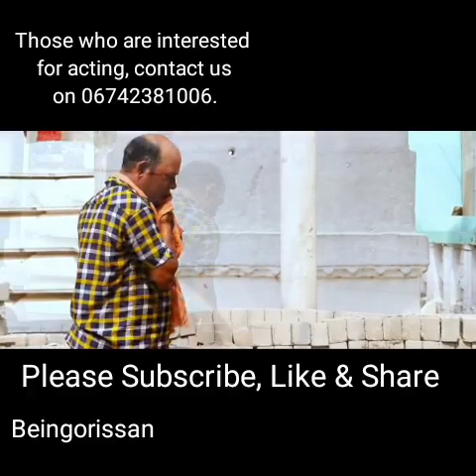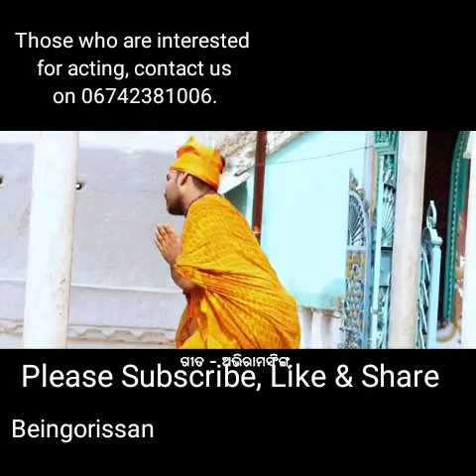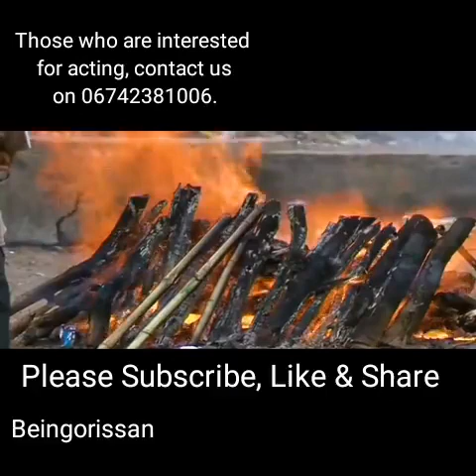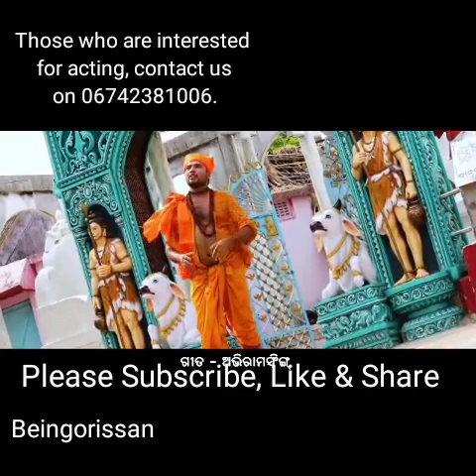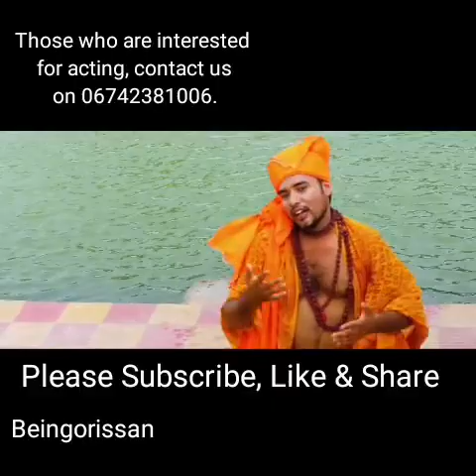ରବୀନ୍ଦ୍ର ମହାପାତ୍ରଙ୍କ କଣ୍ଠରେ ଜଗନ୍ନାଥ ଭଜନ "ଛ ଖଣ୍ଡ କାଠ"..|| Rabindra Mohapatra's Jagannath Bhajan.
ଛ' ଖଣ୍ଡ କାଠ.
କଣ୍ଠଶିଳ୍ପୀ: ରବିନ୍ଦ୍ର ମହାପାତ୍ର
ଗୀତ-ଅଭିରାମ ସିଂ
ସ°ଗୀତ- ଗୌରୀ ଶଙ୍କର ସିଂ
ଅଭିନୟ:କିର୍ତି ବିକାଶ,
 ପ୍ରଯୋଜିକା: ନୟନ୍ତିକା
ବ୍ୟାନର୍: ଏମ୍. ସି ପ୍ରଡକ୍ସନ୍
ନିର୍ଦ୍ଦେଶନା: ନିଶି କର ।